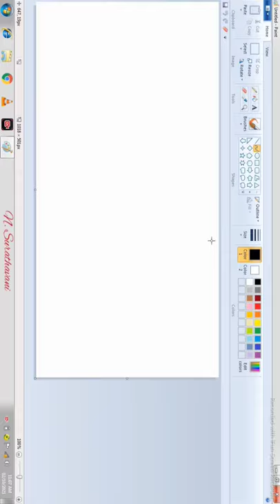#24 beautiful parachute painting in Ms paint / Ms paint art tutorial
beautiful parachute painting in Ms paint / Ms paint art tutorial